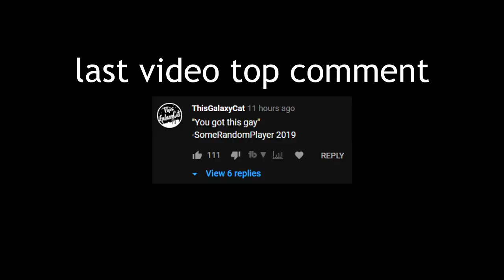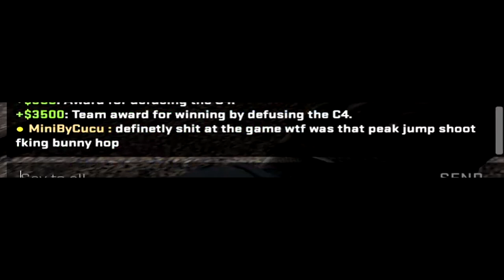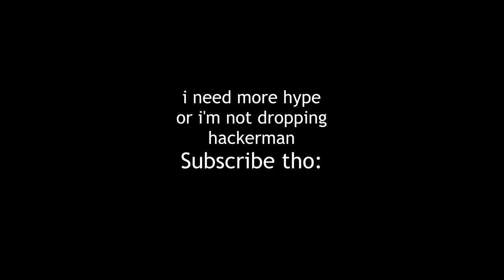confusing my enemies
Confusing my enemies in the depths of Silver, hope you enjoy the daily uploads